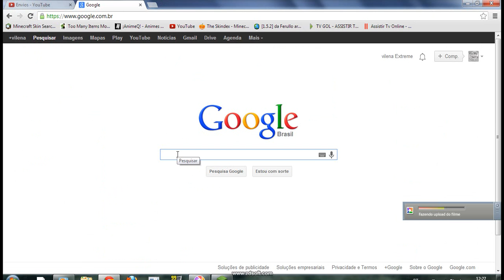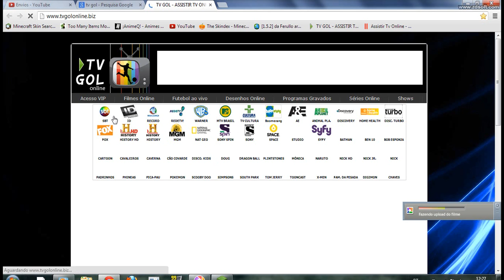como assistir TV online com lucas!@